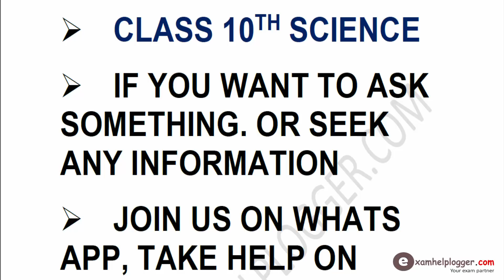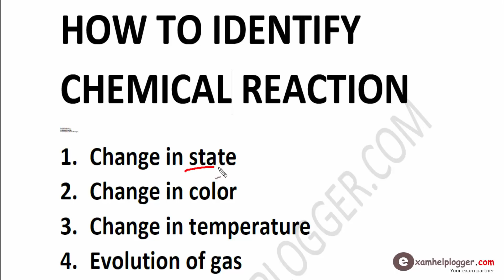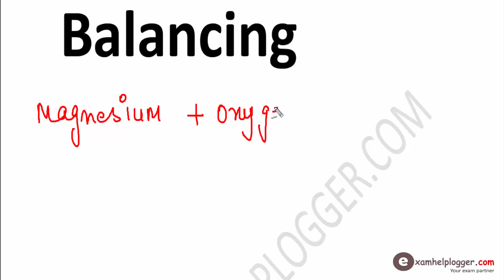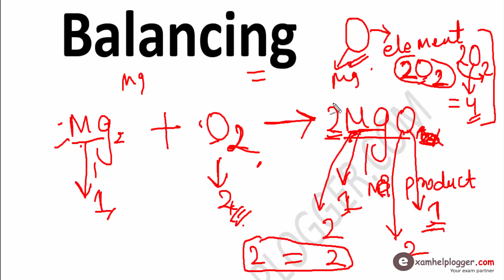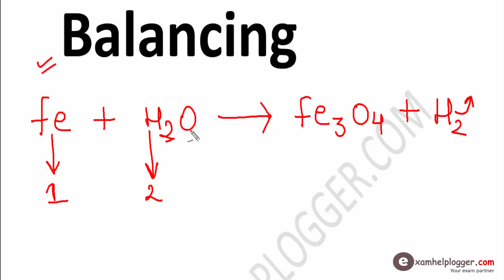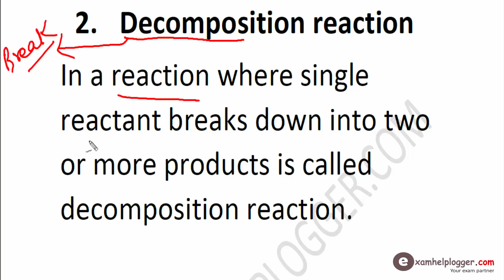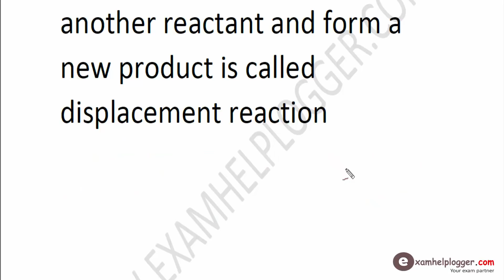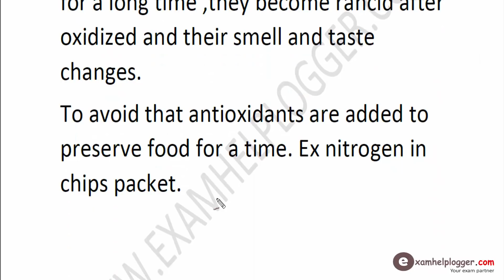Chapter 1 - chemical reactions and equations class 10 in hindi science | रासायनिक अभिक्रियाएं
Here is the Chapter 1 - chemical reactions and equations class 10 in hindi science | रासायनिक अभिक्रियाएं एवं समीकरण by ANKIT SIR FROM SCIENCE FACULTY